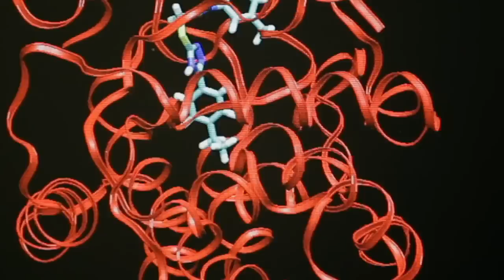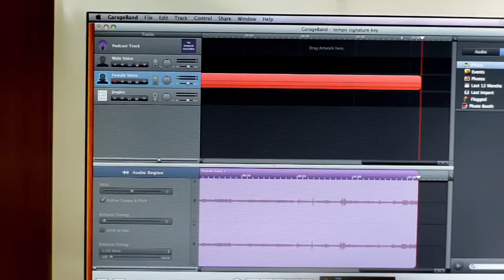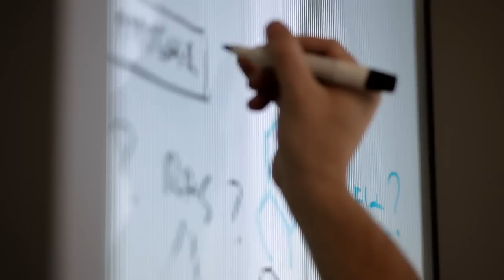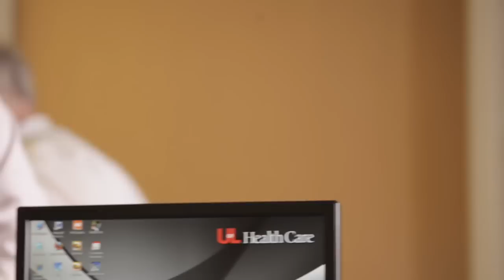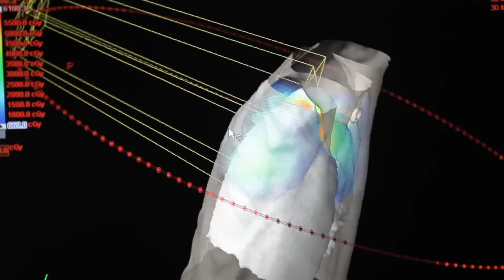James Graham Brown Cancer Center Video